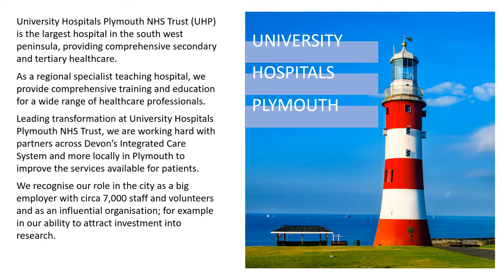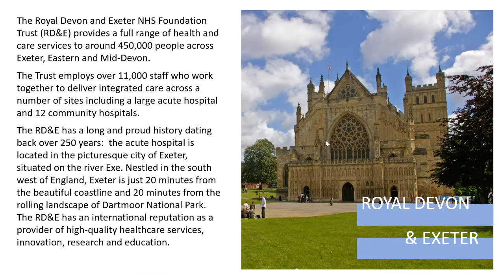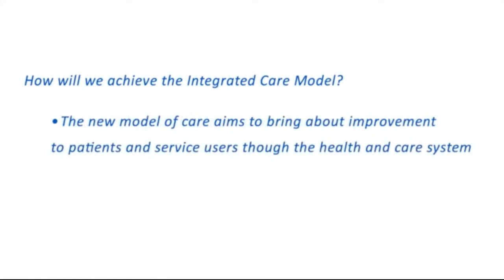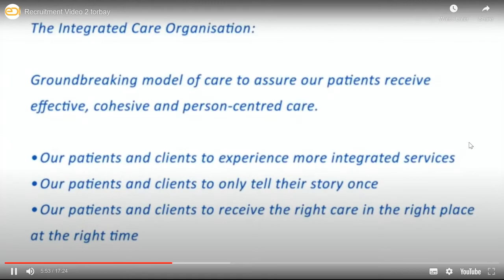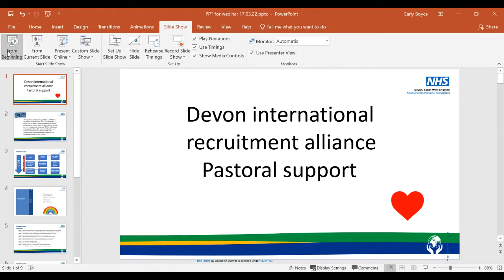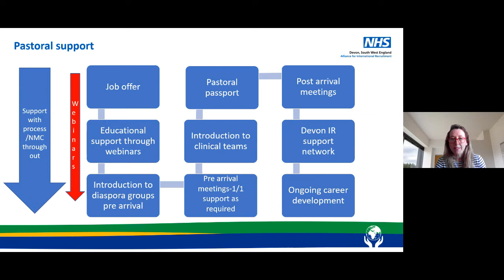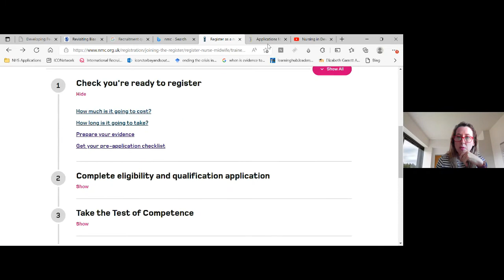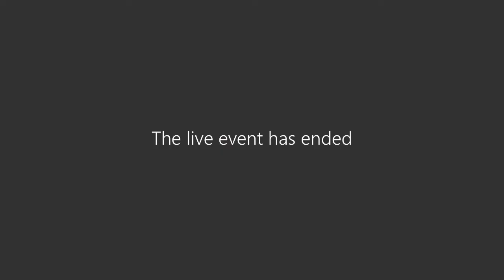26th April 2022, Dubai Nurses Webinar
A webinar for nurses recruited in Dubai to talk through the Devon Hospitals and our Devon offer.

Apply with us directly, please click this link and complete a short application form